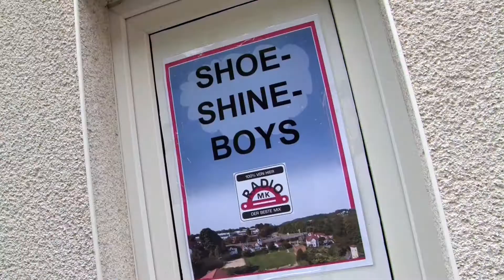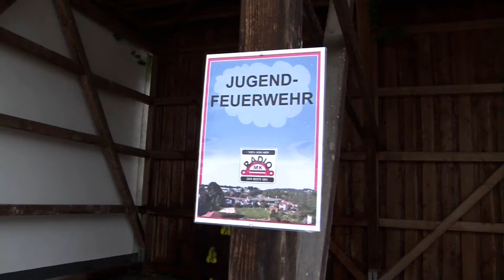Der Radio MK Familientag 2018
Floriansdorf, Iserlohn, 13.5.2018